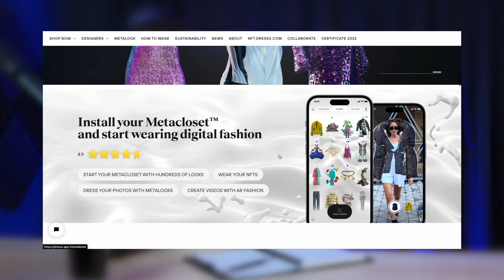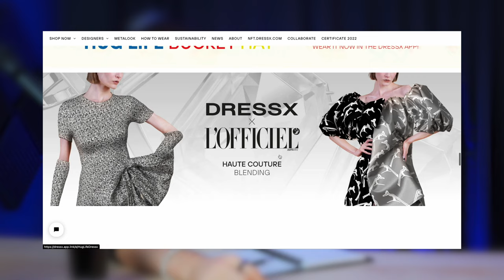Why Digital Fashion Is The Future | Daria & Natalia Of DressX | The Felix Hartmann Show #019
On Episode 19 of The Felix Hartmann Show, we sit down with Daria Shapovalova and Natalia Modenova, the founders of DressX.

None of what Hartmann Capital shares with you, should be construed as investment advice and this is not an offering for any of Hartmann Capital's investment products. Furthermore, some of the assets discussed on this show may be held with a long or short stance by either Hartmann Capital or guests. Investing comes with risk, do your own research.

TIMESTAMPS:
00:00 Intro
03:54 The World Is Changing
04:48 The Start Of Digital Fashion
06:49 Physical Digital Fashion Stores
09:43 Why It's Important To Own Something Digital
10:19 Your Digital Fashion Wardrobe On Your Phone And VR Headset
15:00 Selling 1 Billion Fashion Items
15:33 How The New Generation Shops
16:44 The Challanges Of Interoperability
21:40 Working With Coca Cola & Co.
24:41 The Big MIstake Brands Make With Digital Fashion
27:21 Who Wears Digital Fashion
29:26 Why Do People Buy Digital Fashion
30:49 DressX x Meta x Apple
33:39 What Web3 & Web2 Can Learn From Each Other
36:17 Why DressX Is Only Digital
37:43 The Physically Impossible Becomes Possible
39:07 NFTs In Fashion
41:23 How They Grew During This Bear Market
43:32 Tips For Female Founders
45:30 How To Learn More About DressX